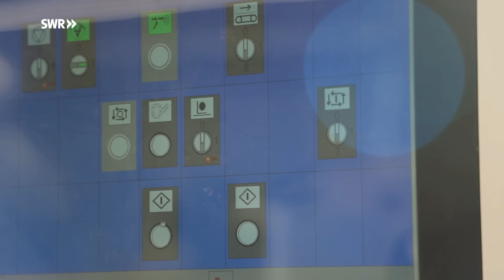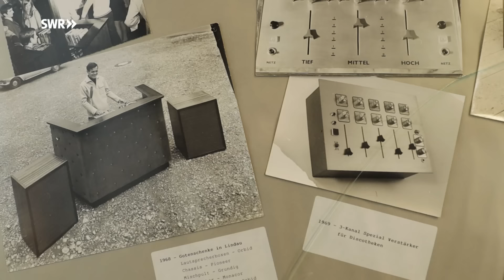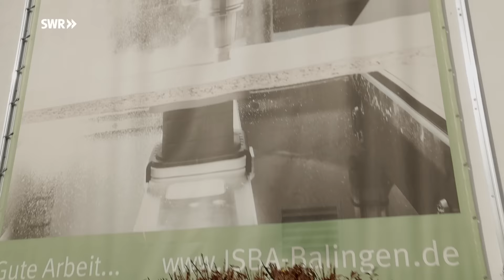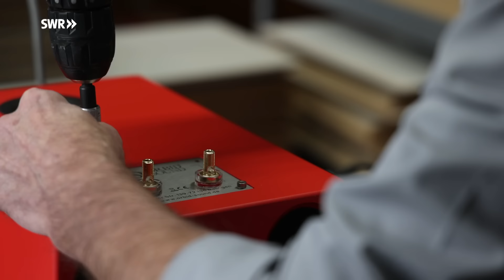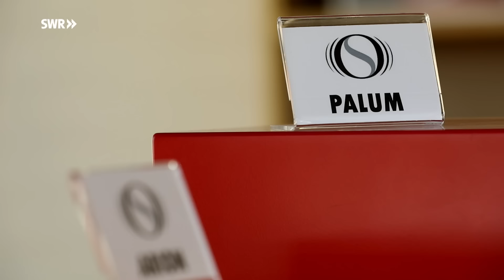Wie man einen Lautsprecher baut | SWR Handwerkskunst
Bei Hi-Fi- und High-End- Enthusiasten haben die Namen Pluto, Jupiter oder Mini Galaxis einen guten Klang. Die Lautsprecher aus der schwäbischen Klangmanufaktur Orbid Sound tragen traditionell die Namen von Himmelskörpern.
Daniel Beyersdorffer und Thomas Feil zeigen uns, wie sie ihr Einstiegsmodell "Neso" bauen. Von der Fertigung des Gehäuses bis zur Konstruktion der Frequenzweiche und der Verkabelung begleiten wir die Entstehung dieses kompakten Zwei-Wege-Lautsprechers.
Das Besondere bei der "Klangmanufaktur": Fast alles ist echte Handarbeit – und fast alle Bauteile stammen aus deutscher und spanischer Produktion. Jedes einzelne Exemplar wird auf Bestellung gebaut. Dabei können viele individuelle Kundenwünsche umgesetzt werden. Wir haben uns für eine "Neso" in feuerrot entschieden.

IM VIDEO
Daniel Beyersdorffer und Thomas Feil

CREDITS
Autor: Thomas Keck
Kamera: Thomas Keck
Ton: Thomas Keck
Schnitt: Thomas Keck
Redaktion: Rolf Hüffer
Social Media Redaktion: Land und Leute RP Online